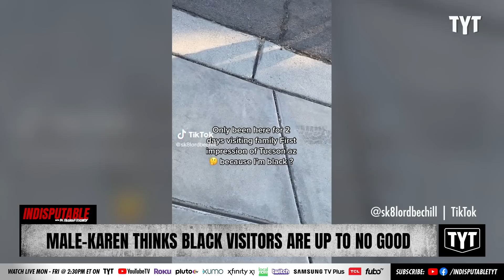Racist Male-Karen Accosts Young Man For Being Black And Outside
A Black young man was visiting his family in Tucson, Arizona and skateboarding outside when a racist neighbor accused him of being up to no good. Sharon Reed and Mondale Robinson discuss on Indisputable.

221129__ID03MaleKaren